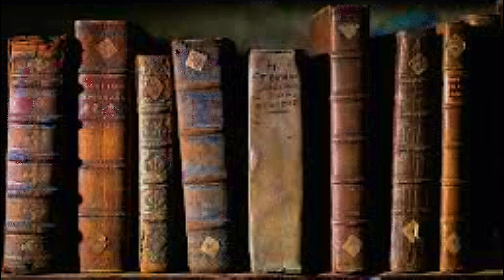Die Troon van God. Ds Gustav Opperman Openbaring Bybelstudie#11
As mens die perspektief het dat ons hier met 'n visie op God se troon te doen het en dat dit die beginpunt en eindpunt is van alles wat in die heelal gebeur: nie net op die aarde nie, maar ook in die hemele, alles wat geskape is ... Volg die Openbaring Bybelstudiereeks op ons YouTube-kanaal, Woorde uit sy Woning. Skryf asb in. Ons video's troos, bemoedig, waarsku en leer. Wie 'n oor het om te hoor, laat hom hoor wat die Gees aan die Gemeente sê. Bykans 500 video's beskikbaar.

Die mens se omgang met die boek Openbaring het al tot baie misverstand gelei. Sommige gebruik dit vir toekomsvoorspelling, ander weer om allerhande teorieë van sameswering te staaf. Dan is daar diegene wat dit net vermy, omdat hulle dit te oorweldigend vind. Ds Gustav Opperman neem ons deur 'n reis van die boek Openbaring met een hoofdoel en dit is om dit vir gelowiges as 'n boek van troos en bemoedigend te ontsluit. video in die Openbaring Bybelstudiereeks. Skryf asb in op ons YouTube-kanaal, Woorde Eerste uit sy Woning. Kliek op die klokkie en volg saam met ons die Openbaring Bybelstudiereeks elke Woensdag. Ons video's Troos, Bemoedig, Waarsku en Leer. Wie 'n oor het om te hoor, laat hom hoor wat die Gees aan die Gemeente sê.

Bron: Openbaring 4:1-11
Die Troon van God
Openbaring Bybelstudie#11
Ds Gustav Opperman Gereformeerde Kerk Matlabas GK Matlabas
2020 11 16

3) Van ons preke het Afrikaanse en Engelse onderskrifte en is dus meer toeganklik.
4) Ons Bybelstudie en Kategismusreekse kan met vrug aangewend word deur 'n gelowige of groep gelowiges.
5) Epos u vrae oor hierdie preek of enige ander geloofsake.
6) Besoek ons Faceboek-blaaie: WoordeuitsyWoning en Gereformeerde Kerk Matlabas en teken asb in!
7) Ons gemeente is 102 jaar oud.
Baie dankie aan ons kykers wat ons gereeld ondersteun. Dit hou ons kanaal lewensvatbaar. Ons wil nie advertensies in ons video's toelaat nie.

Series Intro:
Series Outro:
Nemesis: Cinematic Dramatic Artist: ALBIS 2:13